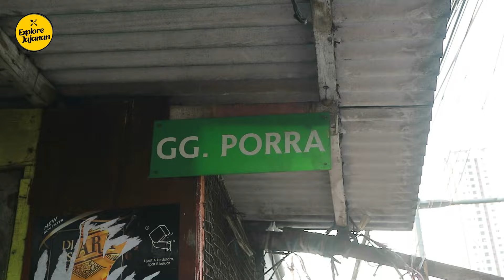MIE KUAH TELOR BANG RONI KHAS BETAWI TANAH ABANG | SEJAK 1950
Hallo Sobat Jajanan, kali ini kita nemuin Hidden Gem yang berlokasi di Tanah Abang Jakarta Pusat. Disini kita Cobain Mie Kuah telor Bang Roni yang Legendaris Sejak 1950an. Berlokasi di Gg. Porra No.18, RT.7/RW.17, Kb. Melati, Kecamatan Tanah Abang, Kota Jakarta Pusat, Daerah Khusus Ibukota Jakarta 10230

Penasaran dengan review kami di sini?? Yuk mari kita simak keseruan liputan kami disini.

►Backsound Music :

Alexi Action is one of the YouTube channels dedicated to copyright-free music for content creators.